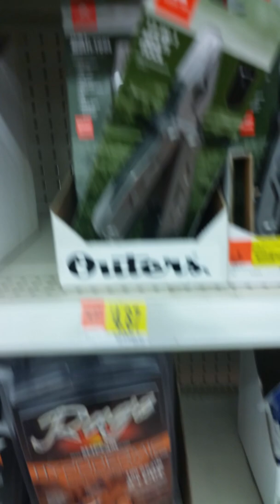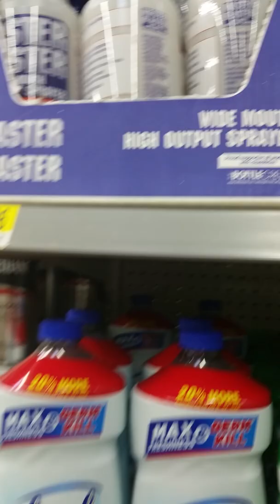Shoe shopping with Taylor at Walmart.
I went shoe shopping with my daughter Taylor at Walmart in Andalusia, Alabama. Poor daddy...lol... Film shot on my Samsung Galaxy S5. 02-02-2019